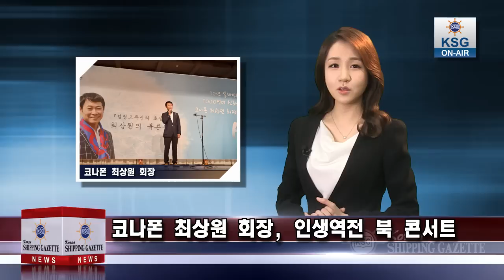코나폰 최상원 회장, 인생역전 북 콘서트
한국계 일본 물류기업인 코나폰코퍼레이션의 최상원 회장이 자신의 인생 역전 스토리를 담은 책을 출간해 화제가 되고 있습니다.

최 회장은 밀짚모자에 검은 고무신을 신고 일본으로 건너가 온갖 아르바이트를 섭렵하다 27살이던 1993년에 막 수교를 맺은 중국에서 사업을 하다 실패를 맛봤습니다.

하지만 좌절하지 않았습니다. 최 회장은 다시 일본으로 돌아가 2001년에 국제물류기업 코나폰코퍼레이션을 설립했습니다.

이 회사는 10년 만에 연 1천억원의 매출을 올리고 한국·중국·일본 등 3개국에서 200여명의 직원이 근무하는 대형 물류기업으로 성장했습니다.

최 회장은 자신의 삶을 담은 책 '검정고무신의 초심 멘토링 7.0' 콘서트에서 "앞으로 사회재활센터를 건립하는 등 시각장애인들을 위해 많은 도움을 주고 싶다"고 계획을 밝혔습니다.

사진 : 코나폰 최상원회장 북콘서트.JPG